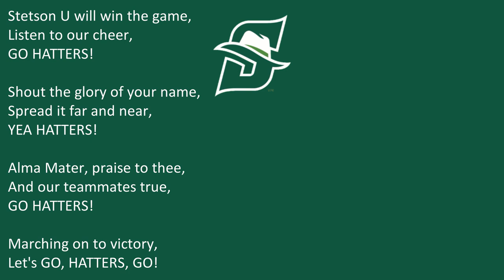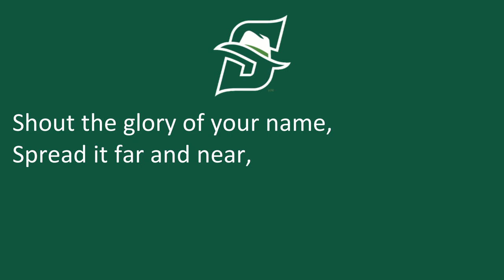Stetson University's Fight Song, "Go, Hatters, Go"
DeLand, FL
Hatters
Green, White
NCAA Division I
Atlantic Sun Conference

1/25/2024

1/25/2024

"Go Hatters Go"

Stetson U will win the game,
Listen to our cheer,
GO HATTERS!

Shout the glory of your name,
Spread it far and near,
YEA HATTERS!

Alma Mater, praise to thee,
And our teammates true,
GO HATTERS!

Marching on to victory,
Let's GO, HATTERS, GO!